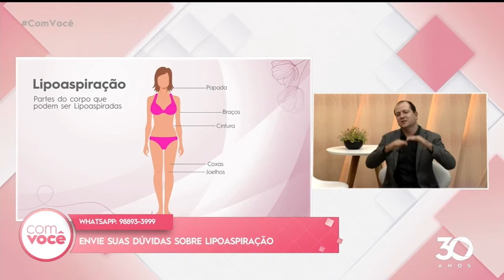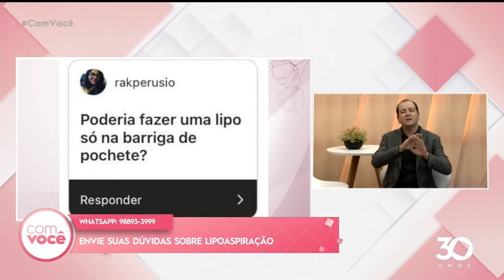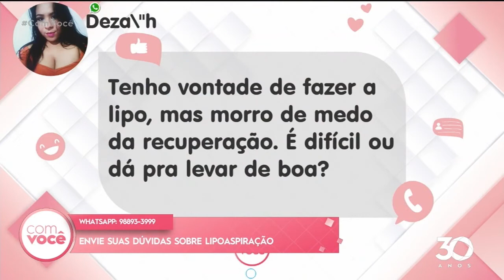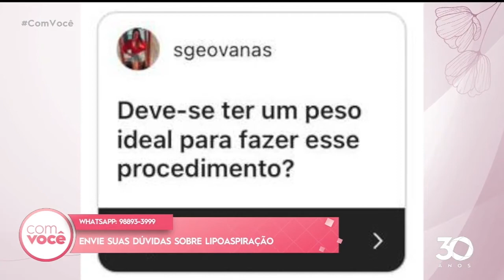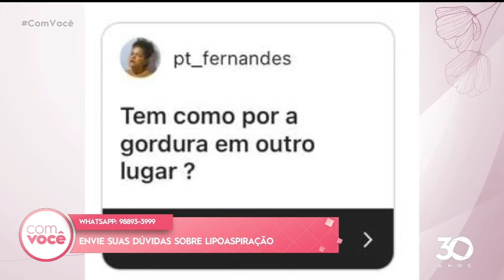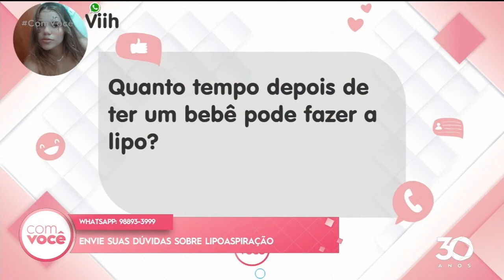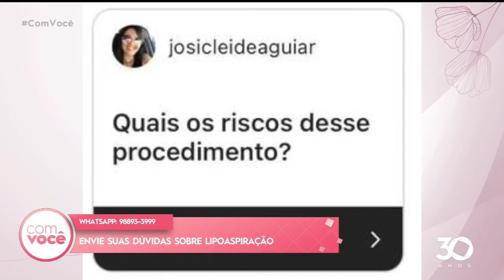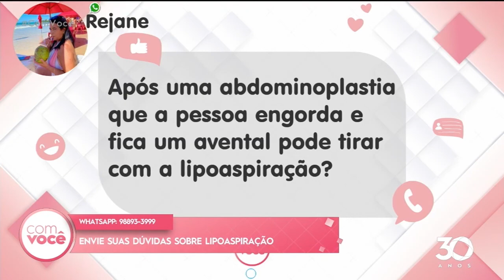Beleza Plena: tire suas dúvidas sobre a lipoaspiração - Com Você